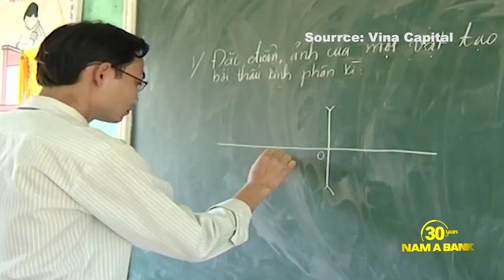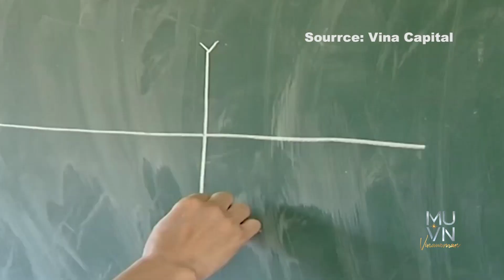THỔN THỨC VÌ VIDEO DỰ ÁN "MỞ ĐƯỜNG TƯƠNG LAI" CỦA TEAM KIM DUYÊN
Chương trình THTT “Tôi là Hoa hậu Hoàn vũ Việt Nam” được xây dựng hấp dẫn với 09 tập phát sóng cùng các chủ đề như: Catch your chance (Casting), Wear your sash (nhập cuộc), Walk your way (Runway), Own Your Stage, Share your hands (Cộng Đồng), Raise Your Voice (Interview), Face Your Fears (Social Media), Shine your light (Fashion show), Be a Vinawoman (tập cuối).
Cuộc thi Hoa hậu Hoàn vũ Việt Nam là cuộc thi sắc đẹp hàng đầu tại Việt Nam nhằm tôn vinh vẻ đẹp mạnh mẽ, gợi cảm cùng ý chí, bản lĩnh và sự thông minh khéo léo người phụ nữ Việt Nam trong thời đại mới. Giải thưởng danh giá cho người chiến thắng là quyền đại diện chính thức của Việt Nam tại cuộc thi Hoa hậu Hoàn vũ Thế giới 2022.